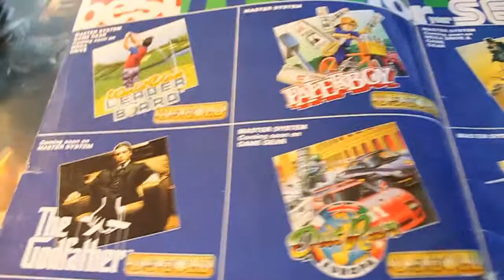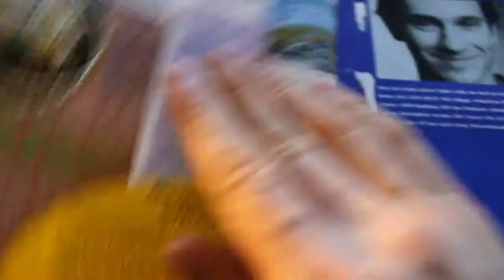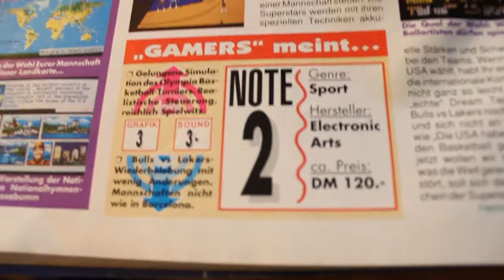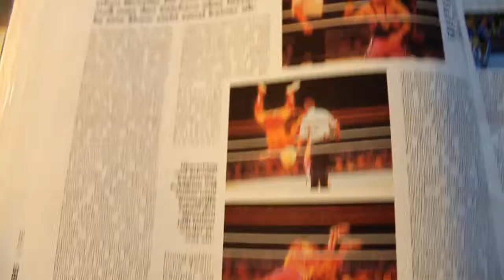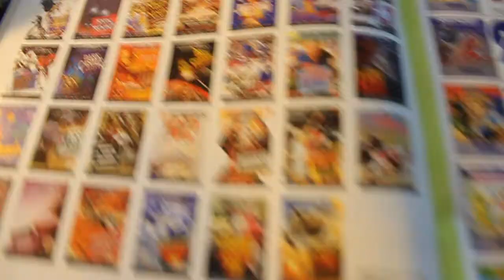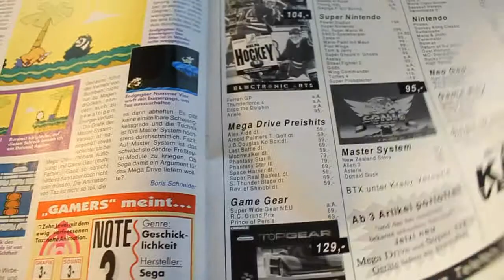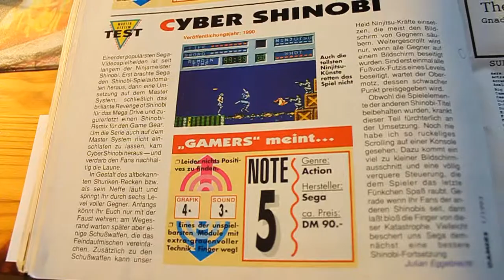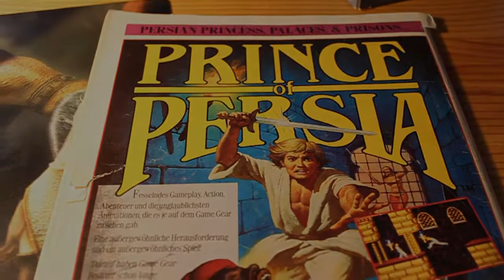GAMERS MAGAZINE DEZ/JAN 1993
Now a look in a old game magazine, named "Gamers" from 1993. There are true game pearls in it, let´s have a look..